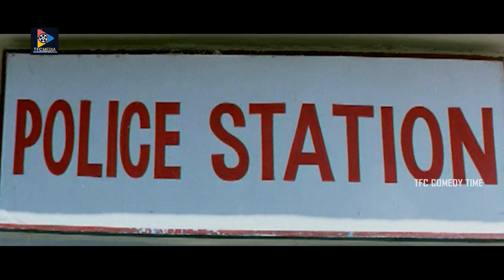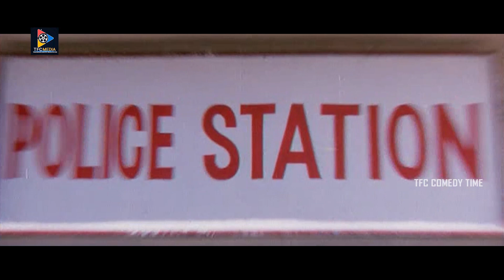Ali And Raksha Beautiful Scenes | Telugu Movie Scenes || TFC Comedy Time